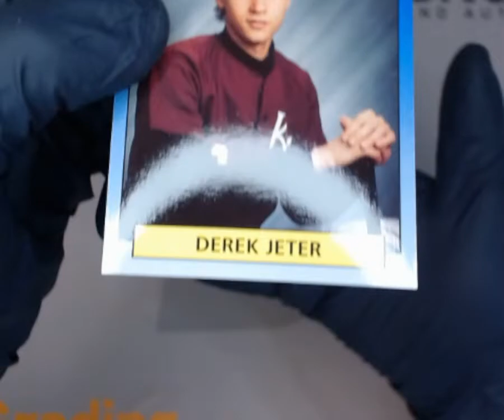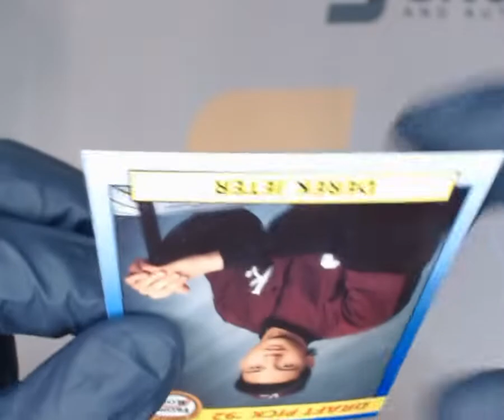SNC GRADING:1992 FRONT ROW DEREK JETER #55 ROOKIE (1746426365421)